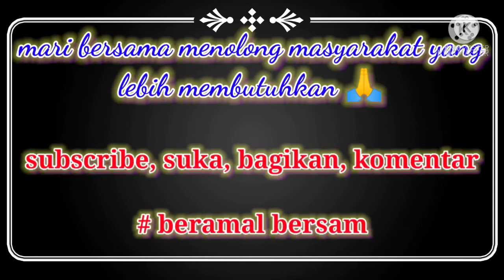Tiga Ketetapan Perkara Manusia | Ust. Khoiril Anwar | Lemong Pugung Krui Pesisir Barat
mampir juga ke youtube

Khairil Anwar Ust. Kampung